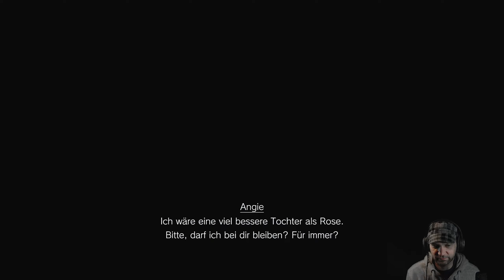Resident Evil - The Village - Part 011